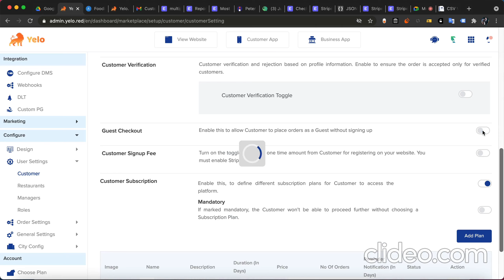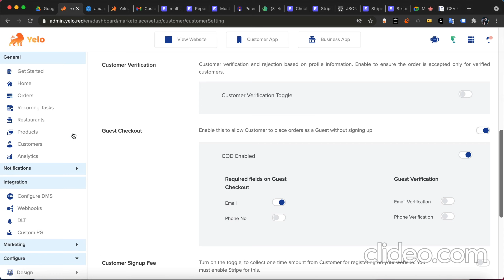Guest Checkout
Learn how to Checkout as an guest with Yelo